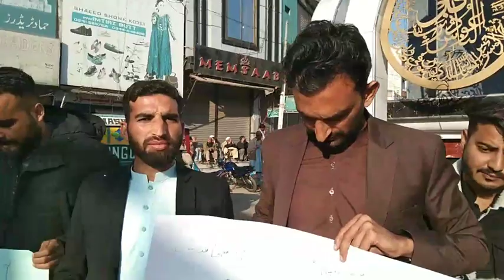آزادی اظہار رائے کے خلاف قانون سازی پر کوٹلی میں صحافیوں کا احتجاج